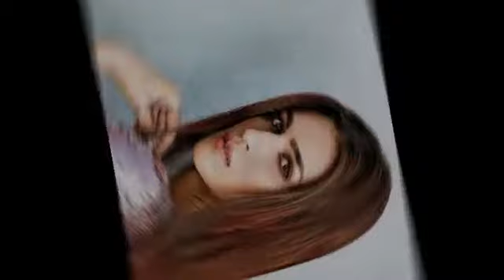Housefull 4 Full Movie (facts) | Akshay Kumar | Ritesh D | Bobby Deol